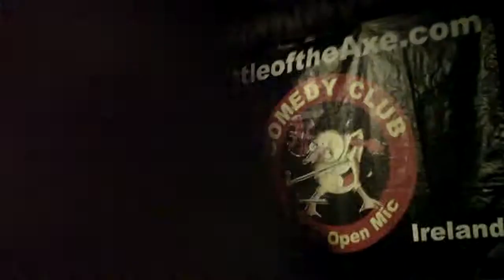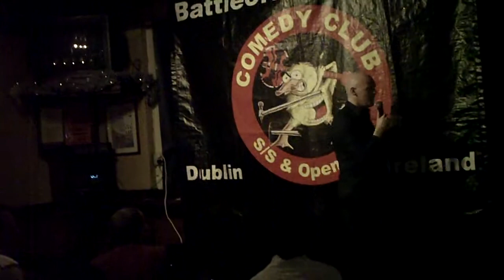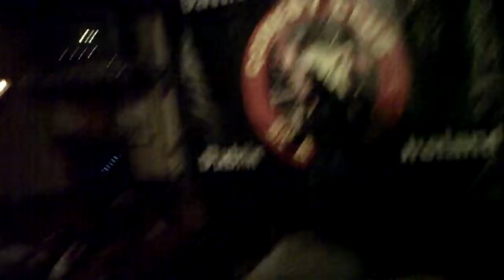peter, look what you started!